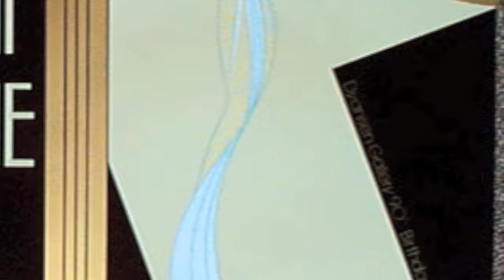Images - Ellen O'Hagen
John Robinson = Composer, Guitarist, Producer.
Ellen O'Hagen = Vocals.
Lyrics = Rees Rhys.

this version outrating the Robyn Walkinshaw version?
wow.
j.